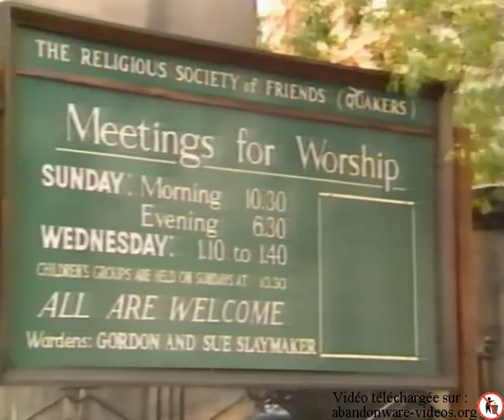Micromania Video Show 01 [1989] - OCEAN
Micromania Vidéo Show 89/90 - Reportage chez la compagnie Ocean